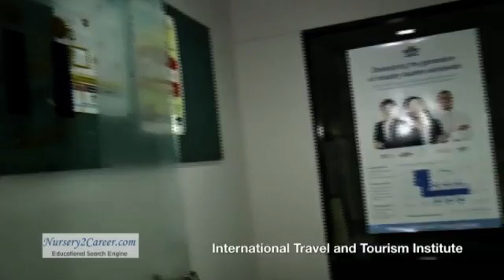Ajay Kurseja's Message to Students